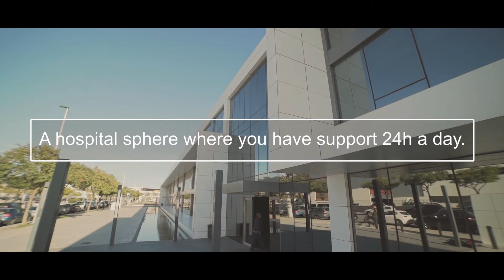ilahy | Cosmetic Medicine and Aesthetic Surgery